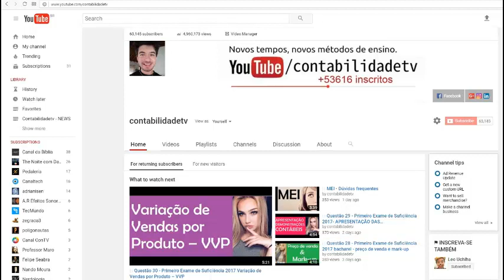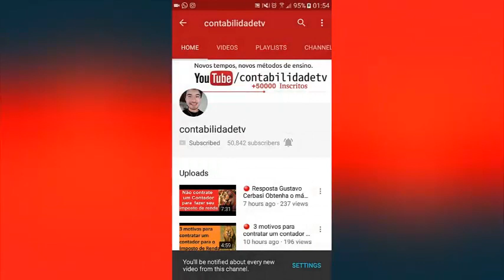🔴🔵 Contador está entre as profissiões com maior risco de depressão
Grande responsabilidade que esses profissionais precisam ter com as finanças dos clientes, onde uma única vírgula pode gerar grandes distorções, é um dos principais motivos para o surgimento de transtornos , saiba mais!